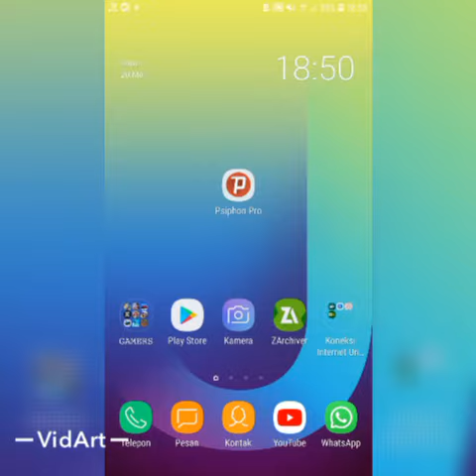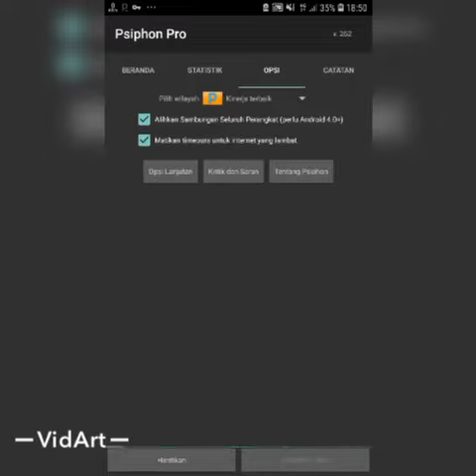Cara merubah kuota unlimited game axis jadi kuota utama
Kali ini saya akan membahas cara internet gratis axis